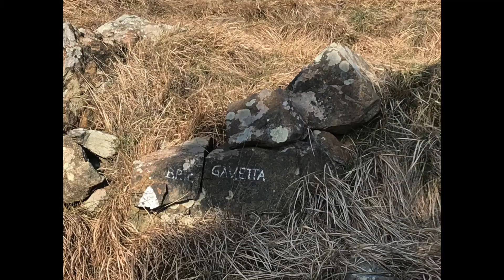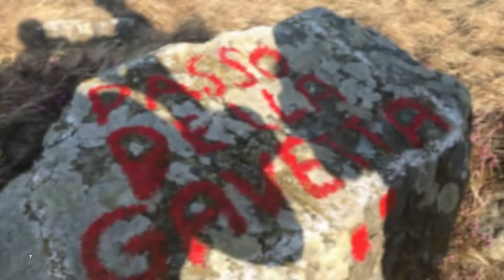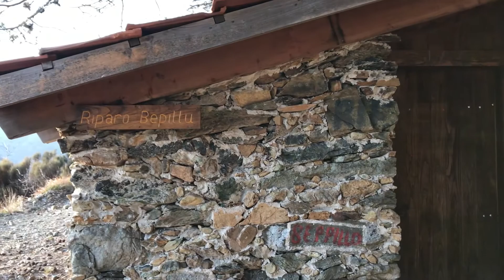17 Anello Curlo, Scarpeggin, Gava, marzo 2021